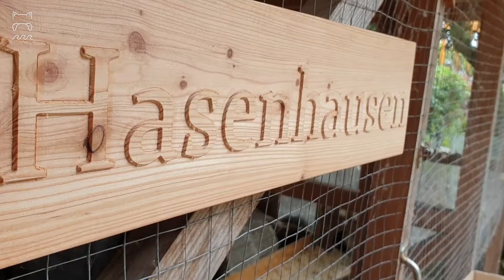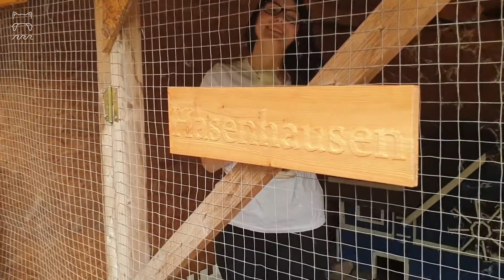Kaninchen halten wie im Paradies | Hasenhausen | Miau Wuff Moin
Wir haben Karo in Hasenhausen mit ihren 9 Kaninchen besucht und haben ein paar Tipps für die Kaninchenhaltung zusammengefasst. 🐰

Hättet ihr zum Beispiel gedacht, dass es vorgeschriebene Mindestmaße für ein Gehege gibt?

Hier unsere fünf Tipps für glückliche Kaninchen:

1. Kaninchen brauchen Kaninchenfreunde – sie sollten mindestens zu zweit gehalten werden.

2. Kaninchen brauchen PLATZ! Gesetzlich vorgeschrieben sind zwei Quadratmeter pro Kaninchen, wenn du sie in der Wohnung oder im Haus hältst. Draußen brauchen sie sogar drei Quadratmeter, da sie dort aktiver sind.

3. Kaninchen brauchen ausreichend Rückzugs-, Versteck- und Ausschaumöglichkeiten. Gestalte das Gehege mit Häusern, Röhren und Erhöhungen, von denen sie alles im Blick haben.

4. Kaninchen sind reinliche Tiere – biete ausreichend Klo-Ecken mit Einstreu an.

5. Kaninchen buddeln gerne. Eine Buddelkiste gefüllt mit Kinderspielsand ist das absolute Highlight in jedem Kaninchengehege.

Hasenhausen hat – inklusive der zweiten Ebene – ungefähr 25 Quadratmeter.

Diese Materialien hat Karo für Hasenhausen verbaut:

✔ Kanthölzer
✔ OSB Platten
✔ Dachpappe
✔ Volieredraht punktverschweißt 12x12mm mit 1mm Drahtstärke. Wichtig ist, dass das Gehege auch von unten mit Draht gesichert ist. Der Draht sollte überlappend ausgelegt sein, da sich die Kaninchen sonst aus- oder sich etwas ins Gehege buddelt.

Der Boden ist mit Steinplatten, Hackschnitzeln und Einstreu gestaltet.

Die Materialien für Hasenhausen haben ungefähr 400 Euro gekostet.

✔ Hundemuddi Katja und Dosenöffner Philipp spüren für euch Tiergeschichten aus dem Norden auf.  ► Miau Wuff Moin – Dein Kanal mit Stories, Tests und Tipps rund um dein Haustier.